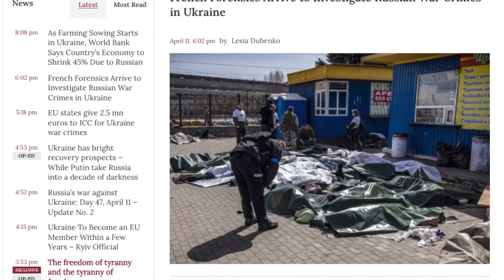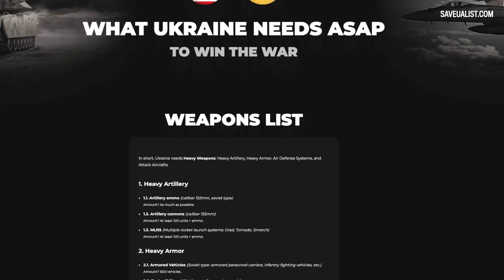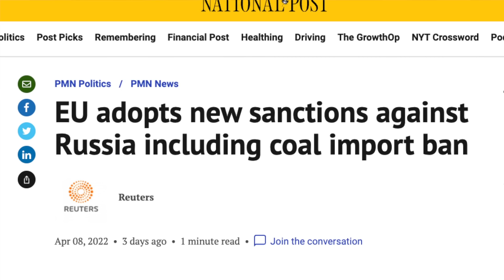American Journalist in Ukraine: NATO has to stop pussyfooting around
American-born Brian Bonner, former Chief Editor of Kyiv Post , has lived in Kyiv for 26 years. In a video interview this week, he emphasized the immediate need for military help to defend the country from Russia.